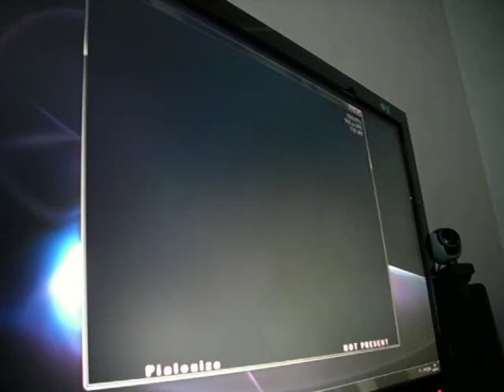Pialouize - Geno's Woods - (AAA)!!! -.-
This was a request from THISCHANNELHASLULZ and he wanted me to AAA this. Hey mate I promise you I will put up a video when I do that. But this will do for now right? :D :D